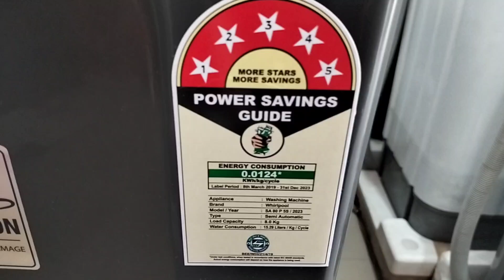Best-Selling 7 Kg Washing Machines: Top 5 Washers From LG, Bosch, Samsung, Haier And Whirlpool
laundry
washing machine
wash
washing
best washer 2024
manually used washing machine automatically
how to use washing machine manually
washing machine without tap connect
automatic cleaning machines
fully automatic washing machine review
how to use the washing machine
automatic washing machine
how to wash in washing machine without tap
fully automatic washing machine without tap water
prowash 500
top washing machines 2024
speed queen washing machine
maytag washing machine
best washer and dryer 2024
best top load washer 2024
spin and dry automatic washing machine manually